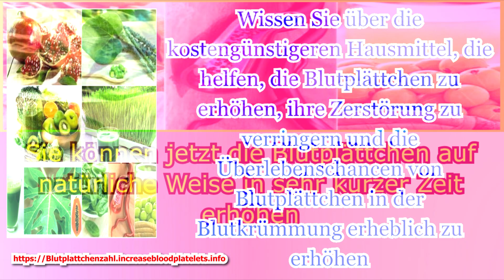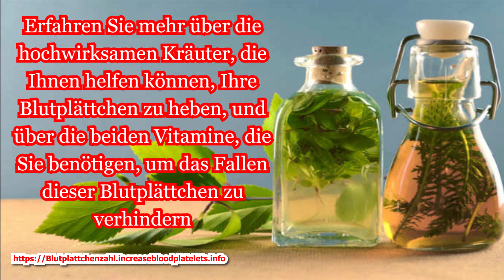Dengue Blutplättchenzahl 10000, beste natürliche Heilmittel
Der vollständige und umfassendste Leitfaden zur Thrombozytenzahl und Thrombozytopenie